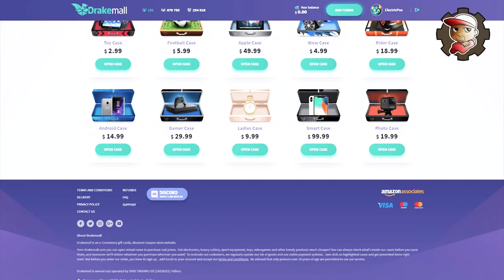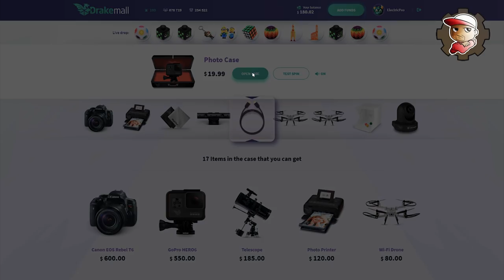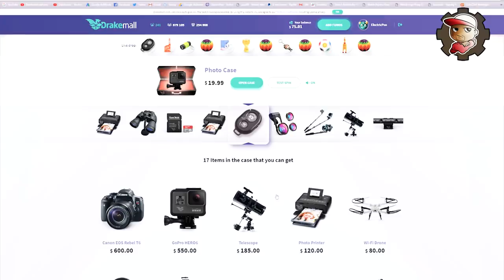Misterioso PACCO da 600 €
La trasparenza prima di tutto. Si tratta di gioco d'azzardo, quindi mi raccomando, solo maggiorenni o in compagnia e sotto la guida di questi. Buona visione.